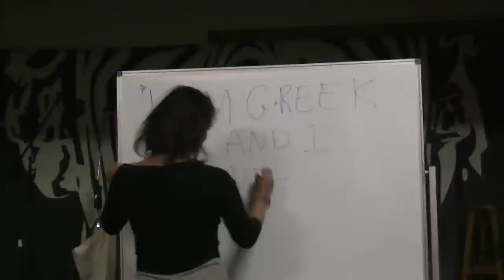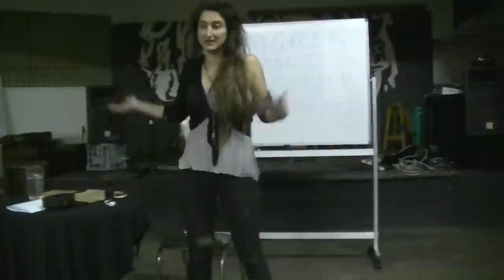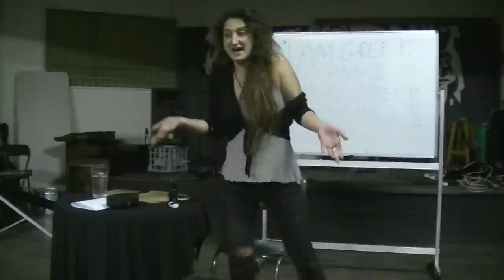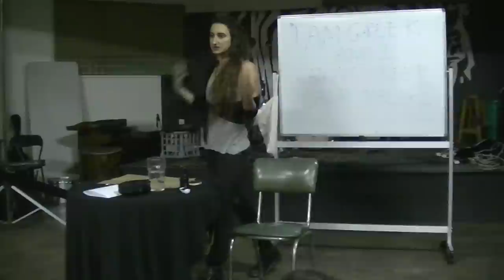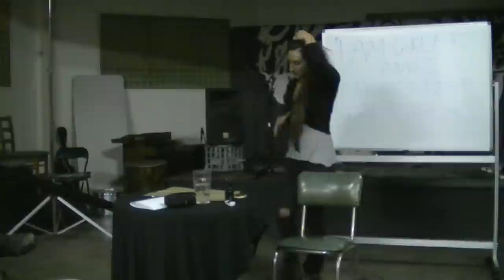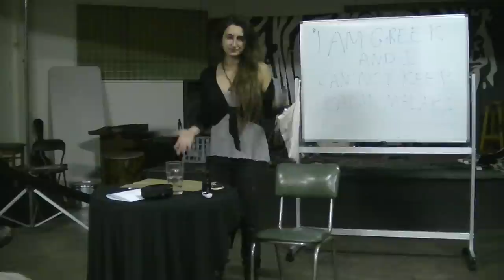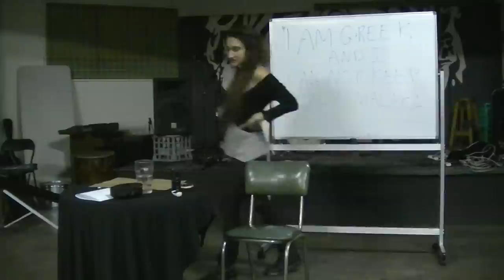Greece in Transition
So what does collapse in Greece actually look like? The country has been through wave after wave of austerity measures, riots, general strikes. Meanwhile increasing poverty and insecurity of the previously middle class has led to a growing fascist movement involving intense brutality towards migrants and other minorities.

On November the 4th, 2012, at the Tilt community centre in Brunswick, Victoria, Ariana Badunas gave a personal account of her experiences returning to Athens after the Global Financial Crisis